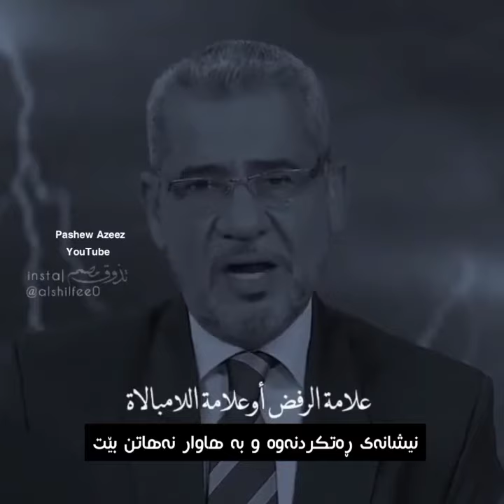mustafa agha kurdish